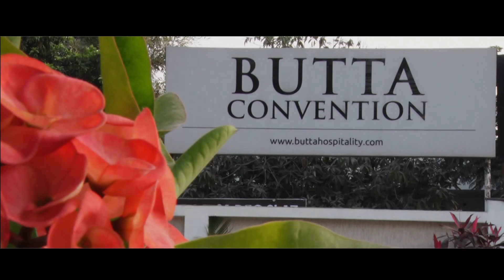Mediamint Teaser 2017